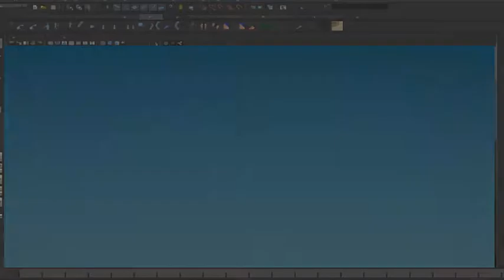Maya is a B$%#&*!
Each time, another 2-3 hours lost. Got fed up and made this instead...